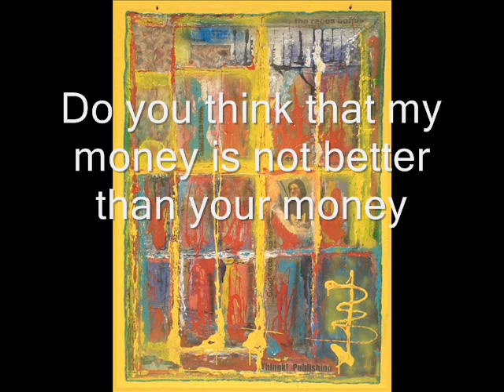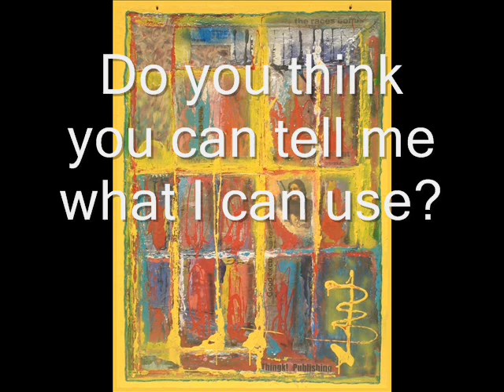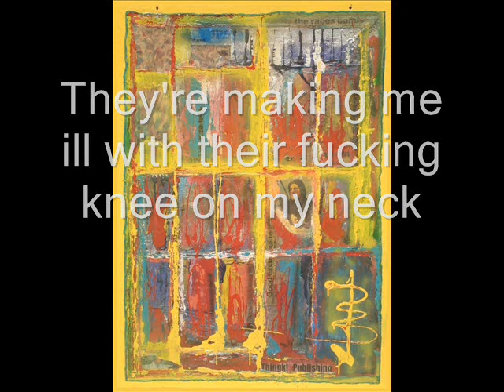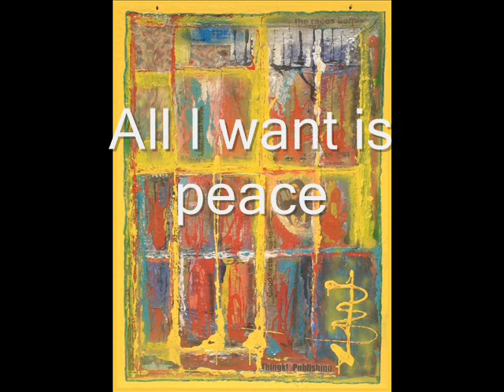George ya on my mind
The text expresses my anger at a small minority of violent racist police officers who have been allowed to get away with murder by, and in order to protect, a failed American democracy.
The painting is a self portrait.